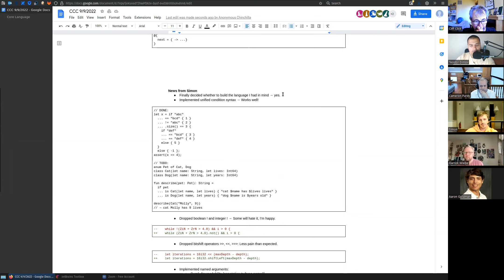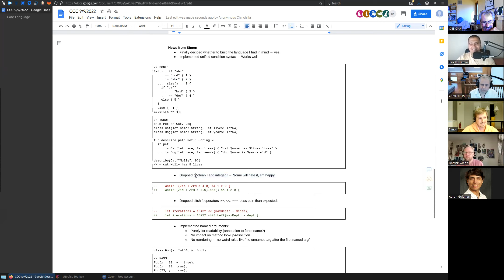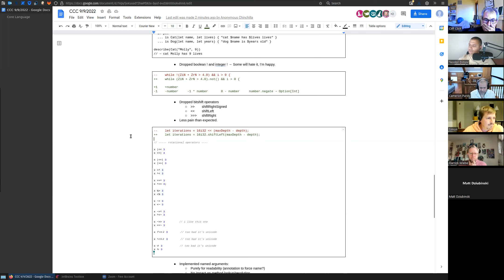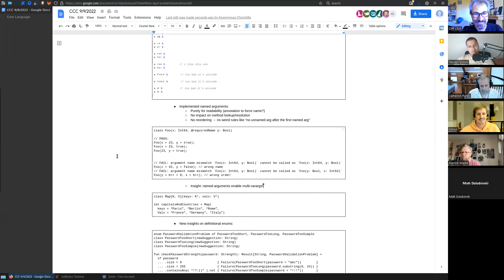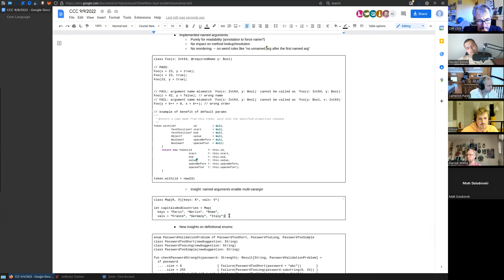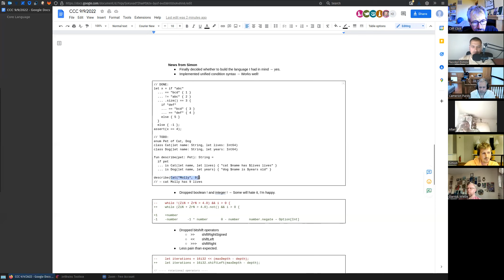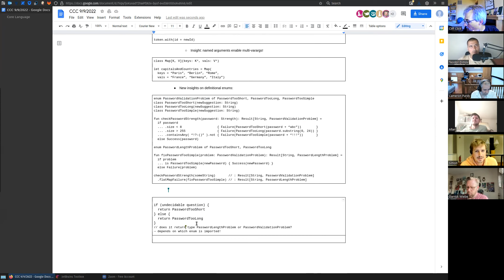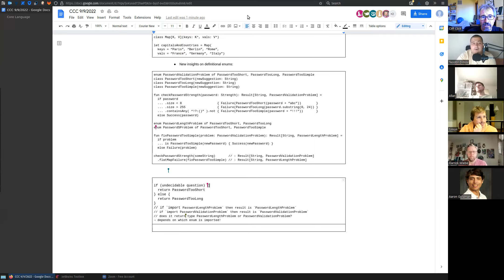Coffee Compiler Club, 2022_09_09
Coffee Compiler Club meeting on August 9, 2022. Typical rambling conversation loosely related to compilers, language runtimes, GC, performance and optimization.

[Started recording time]  - please subtract the time in order to match the timing offset in youtube
Start - 10:04:45 PDT

[Timestamp offsets]:
00:00:00 - AA overloads, megamorphic calls, autobox, "fast" vs "easy" typing
00:18:00 - AA HM progress in type discovery
00:22:00 - When using one cpu core worth it, cpu cores
00:29:00 - Range operator (XTC, Inko) , inclusive, exclusive, range as type, sequence
00:50:00 - Sea of nodes as framework for code optimization (inlining, speculative optimization, GVN, Global code motion)
01:03:00 - SSA[3]
01:12:00 - Simon programming language introduction - Core[5] - live and google docs